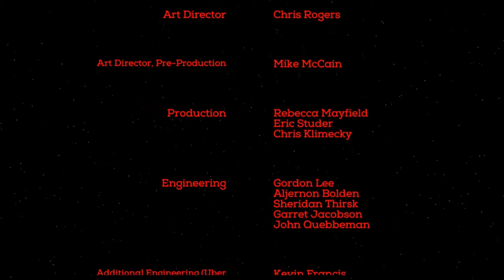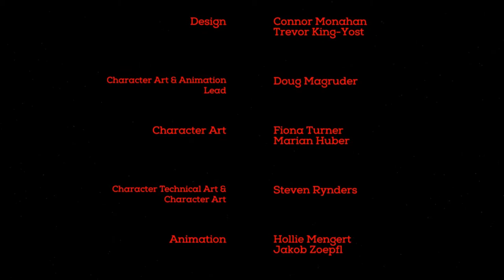Necropolis: The C-Team - Finale